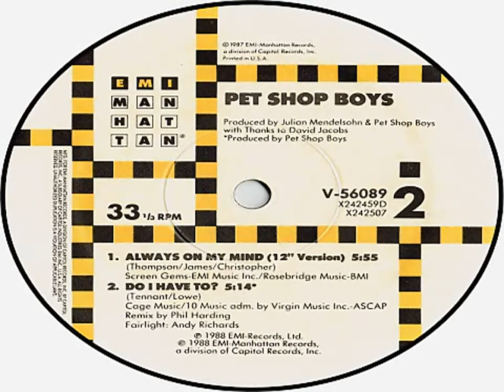Pet Chop Boys - Always On My Mind - ( House Version )